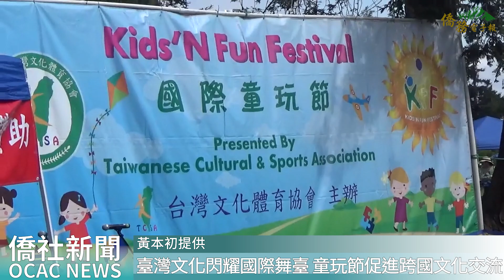【僑務電子報】臺灣文化閃耀國際舞臺 童玩節促進跨國文化交流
第14屆國際童玩節於8月24日在庫比蒂諾市紀念公園（Memorial Park）盛大舉行，現場超過100個攤位，吸引超過2萬名遊客前來參加。此次活動由北加州臺灣文化體育協會主辦，透過文化交流和軟實力外交，成功將臺灣推向國際舞臺，並促進社區和諧，為各族裔家庭創造美好的回憶。

活動當天的開幕典禮吸引眾多政要與貴賓到場支持，包括駐舊金山辦事處長賴銘琪及夫人雲雯蓁、金山灣區文教中心主任莊雅淑、加州眾議員李天明、庫比蒂諾市長Sheila Mohan等。張志仰在致詞時表示，臺灣以創造力和創新聞名於世，這次童玩節不僅帶來歡樂，更彰顯家庭、創造力與文化交流的核心價值。

本屆童玩節的主題為「臺灣真讚」（Taiwan Masterwork），在保留傳統手工藝的同時，融合現代科技。活動中，臺灣玻璃館和臺中后里木匠兄妹的展品吸引眾多目光，無人機足球的體驗更是讓小朋友們流連忘返。此外，臺灣傳統夜市遊戲如彈珠臺、釣酒瓶等，讓人們重溫童年時光，而舞臺上的精彩表演和來自12個國家的國際村攤位，更將臺灣文化與各國文化緊密結合，達成促進國民外交的目的。

本屆國際童玩節的成功舉辦，再次證明文化活動在促進社會和諧與增進國際理解方面的重要作用。未來，北加州臺灣文化體育協會將繼續以此為平臺，推廣臺灣文化，深化與各國之間的友誼。